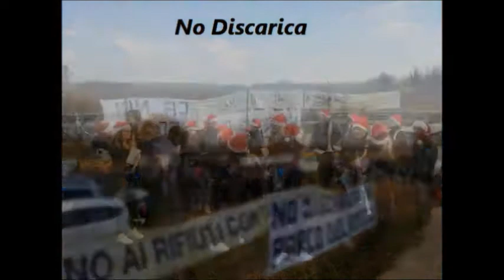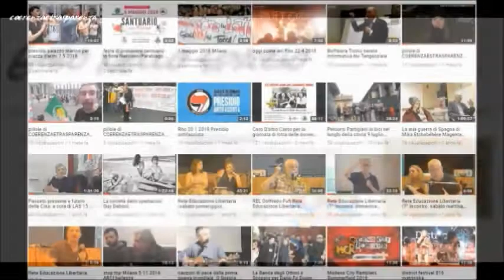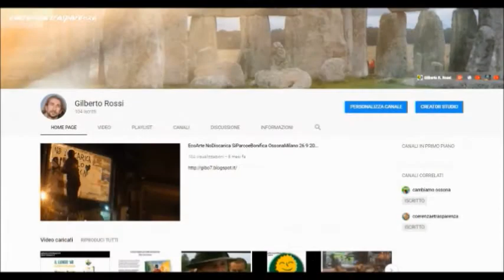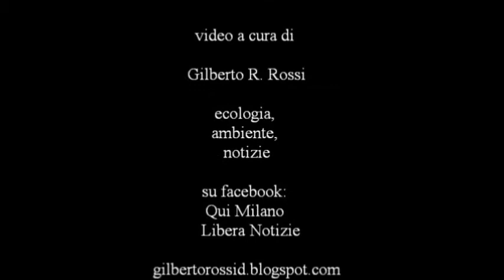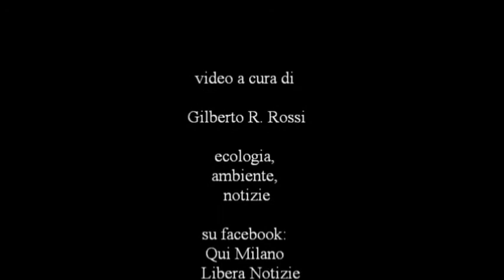Qui Milano, e non solo, si presenta